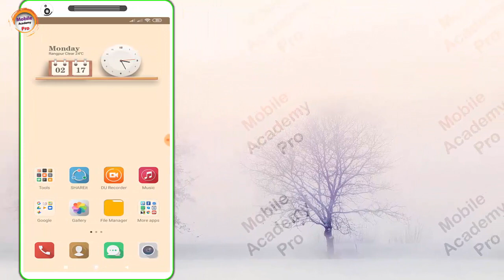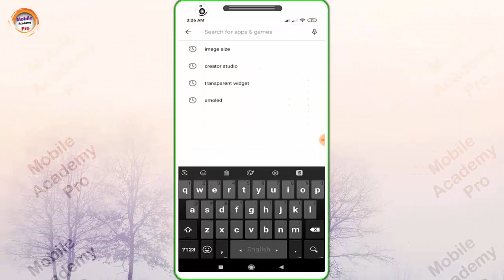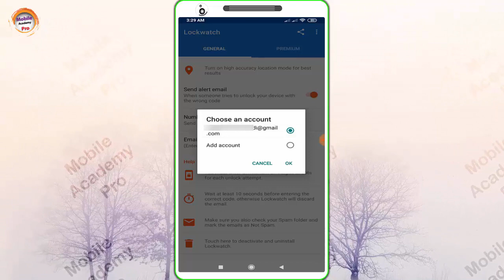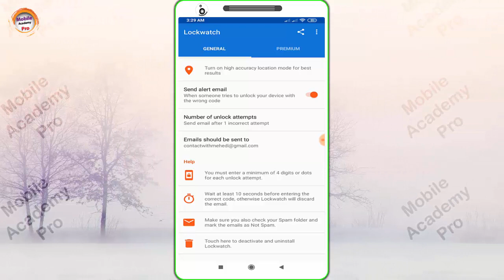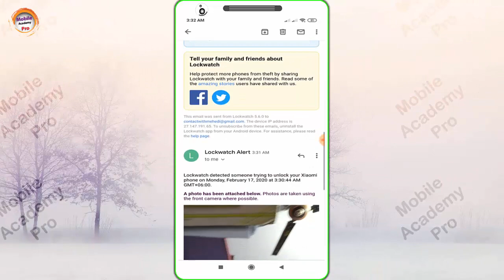সামনের ক্যামেরার গোপন কাজ 2020 ॥ Phone Font Camera Hidden Tricks 2020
►► :ফোন লক করার পর এতটাই সুন্দর লাগবে যা দেখে সবাই জ্বলবে ॥ Set Border Lighting with Amazing Clock